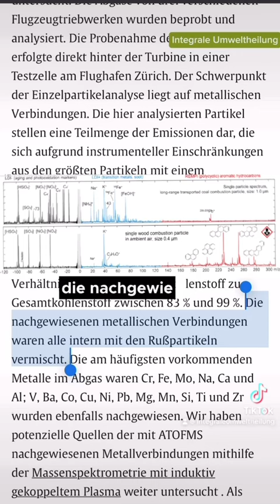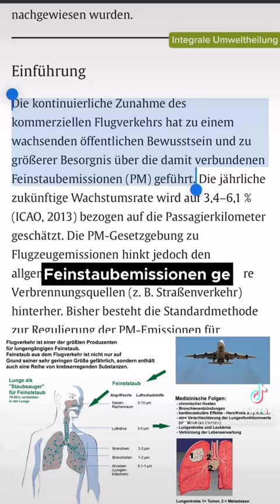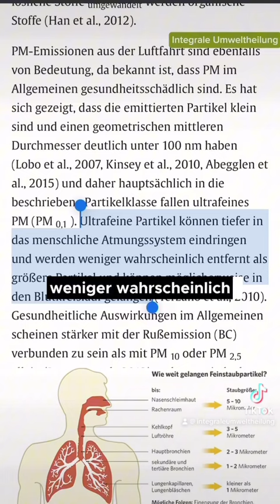Flugzeugemissionen und Gesundheit: Ein kritischer Blick auf die Feinstaubbelastung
Flugzeugemissionen und Gesundheit: Ein kritischer Blick auf die Feinstaubbelastung – Eine Analyse der gesundheitlichen Auswirkungen von Partikeln aus Flugzeugabgasen.

Feinstaubemissionen von Flugzeugen können die menschliche Gesundheit verschlechtern.
Feinstaubpartikel gelangen tief in die Atemwege und können Entzündungen und Stress in menschlichen Zellen auslösen.
Langfristig kann dies zu Erkrankungen wie Asthma, verringertem Lungenwachstum, Bronchitis und Lungenkrebs führen. Besonders gefährdet sind Menschen mit vorgeschädigten Atemwegen, wie Asthmatiker und ältere Menschen.

Schweizer Untersuchungen weisen darauf hin, dass Feinstaubpartikel aus Flugzeugemissionen das Klima beeinflussen und zur globalen Erwärmung beitragen. Diese Partikel beeinträchtigen auch die Luftqualität und somit die menschliche Gesundheit und die Umwelt negativ.

Italienische Wissenschaftler der Società Italiana Medicina Ambientale (SIMA) und renommierten Universitäten in Norditalien haben einen Zusammenhang zwischen hoher Feinstaubbelastung und der schnellen Verbreitung des Coronavirus Covid-19 in der Po-Ebene untersucht.
In ihrer Studie werteten sie Feinstaub-Messwerte (PM-10) der Überwachungsstationen der Umweltschutzbehörden aus und verglichen sie mit den bestätigten Covid-19-Fällen.

Die Forscher gehen davon aus, dass Viren auf Smogpartikeln und insbesondere Feinstaubpartikeln haften können und somit mehrere Tage in der Luft bleiben und auch über weitere Strecken reisen können.

Kostenloses E-Book: „7 Dinge, die du tun kannst, um dich vor Wettermanipulation und Chemtrails zu schützen“

Unsere Vision und Projekte
Unsere Sphärenharmonieanlagen bieten eine bewährte Lösung, um die Umwelt vor den zerstörerischen Effekten von Chemtrails, 5G und HAARP zu schützen. Unser Ziel ist es, diese Technologie weltweit zugänglich zu machen und so Natur und Menschheit wieder in Einklang zu bringen. 🌍

Mit der „Himmelsakupunktur“ reinigen wir die Luft, neutralisieren Schadstoffe und fördern natürliche Wetterphänomene wie Regenfälle. Unsere Vision: Einen Grünstreifen in der Sahara von Staat zu Staat schaffen und das globale Netzwerk der Sphärenharmonieanlagen ausbauen.

Du möchtest Teil dieser Bewegung werden? Ob du ein Grundstück zur Verfügung stellen oder deine eigene Sphärenharmonieanlage bauen möchtest – wir freuen uns auf deine Unterstützung! Gemeinsam können wir eine harmonische und friedliche Welt erschaffen.

Schütze dich und deine Umgebung vor schädlichen Umwelteinflüssen wie 5G und Chemtrails mit unseren speziell entwickelten Produkten:

Empfohlene Videos
🌟 Unsere Mission
📺 Sphärenharmonie erklärt
🌍 Sphärenharmonie: Eine Lösung für den Weltfrieden?
Folge uns für weitere spannende Inhalte
Bleib mit uns in Kontakt und verpasse keine wichtigen Updates:

Hilf uns, die Welt zu einem besseren Ort zu machen! Unterstütze unsere Projekte durch eine Spende:
💰 Bitcoin: 1KHjWqobbs3crkX95Wu8RFZy3rhJNWwc9w
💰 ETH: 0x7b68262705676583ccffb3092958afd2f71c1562